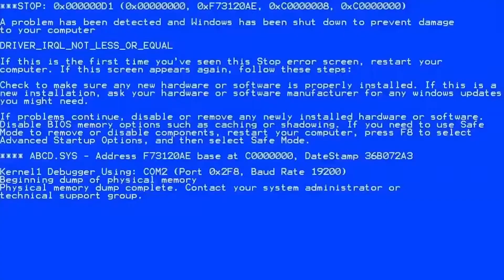PUBG INDONESIA - HANYA DENGAN SHOTGUN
kali ini sy bermain PUBG lagi..lucu-lucuan di game untuk hiburan..gimana keseruannya...nonton video diatas gaes...